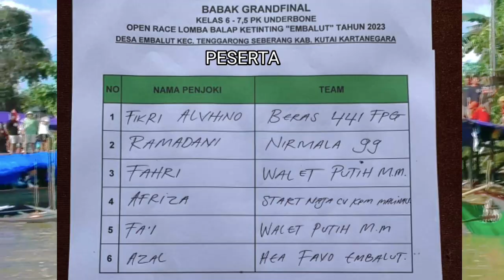Final Kelas 6/7 PK Race Desa Embalut Lomba Balap Perahu Ketinting Sungai Mahakam Kalimantan Timur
Lomba Balap Ces Desa Embalut Kec. Tenggarong Seberang